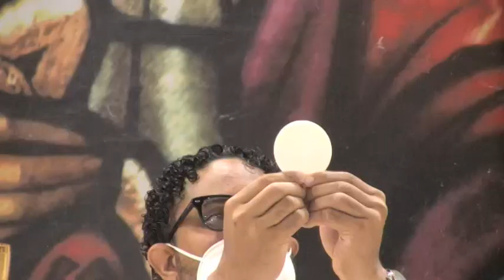Santa Misa -25 de Diciembre 2020-